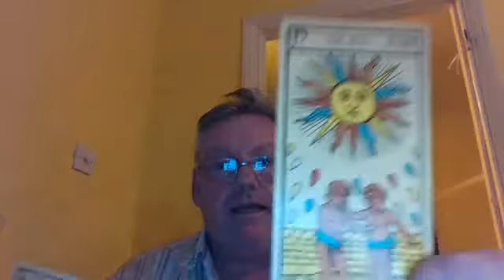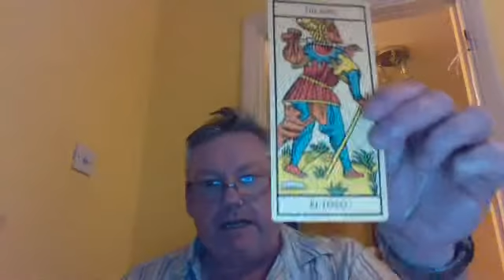Webcam video from October 30, 2015 08:19 PM (UTC)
The names of the Tarot trumps in Spanish